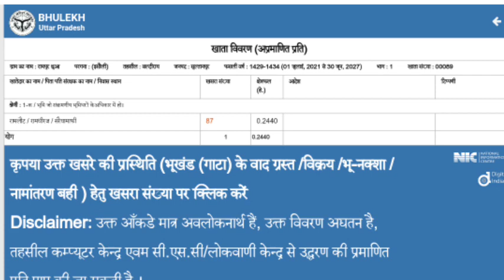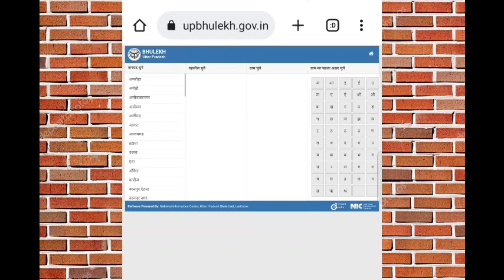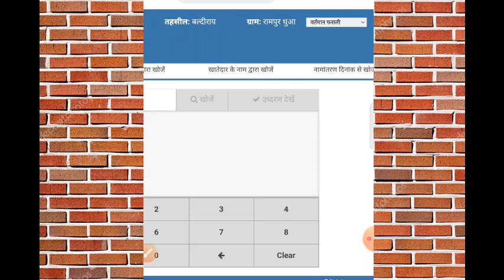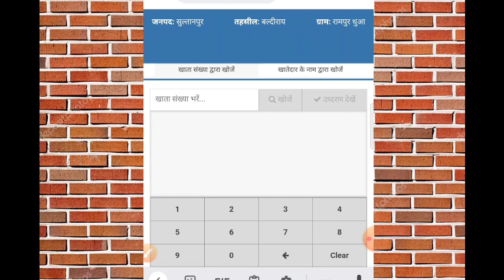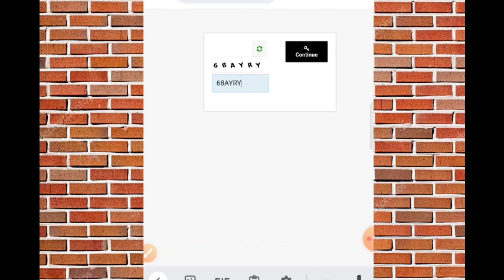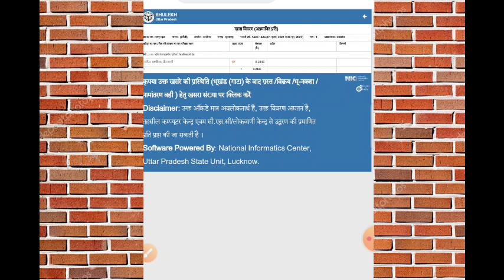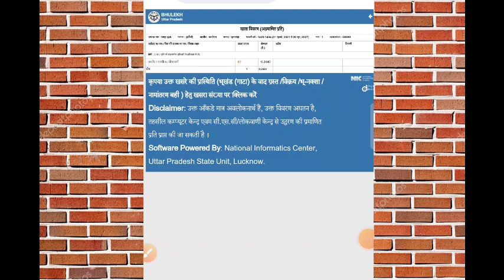Khatauni Nakal - खतौनी नकल कैसे निकालें। जमीन किसके नाम है कैसे जाने?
बहुत - बहुत धन्यवाद आप सभी दर्शकों का।🙏🙏🙏